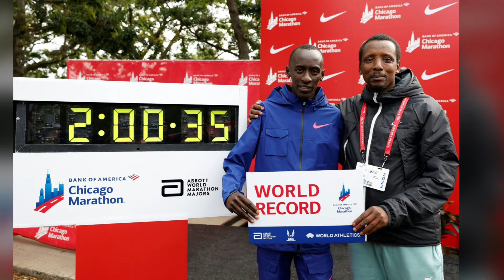BreakingNews: Marathon world record holder Kelvin Kaptum die tragically in a car accident!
Tragedy strikes as marathon world record holder Kevin Kaptum and his beloved coach meet an untimely end in a devastating car accident. The running community mourns the loss of these two pillars, whose passion, dedication, and inspiring teamwork propelled them to greatness.